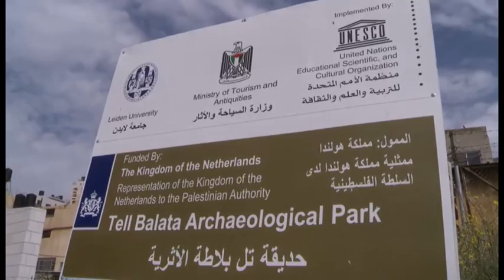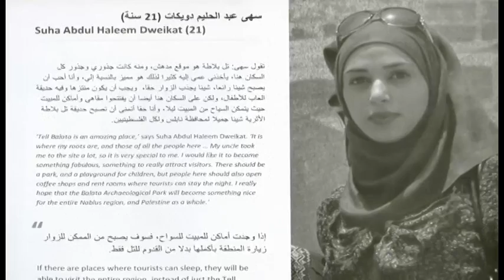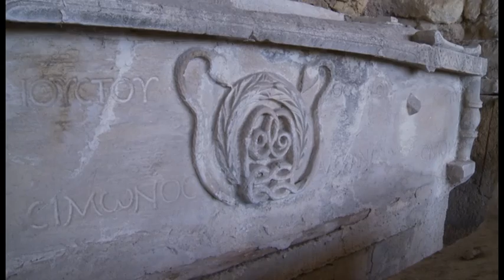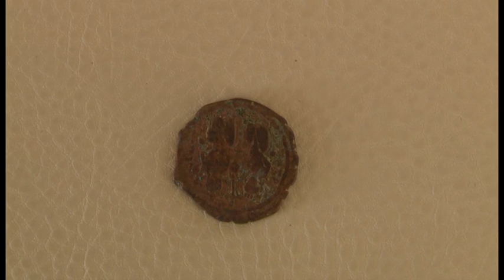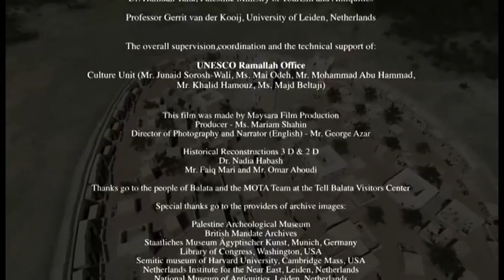Tell Balata Archaeological Park Project- UNESCO Ramallah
Tell Balata Archaeological Park: Scientific Research, Conservation, and Site Management project was implemented by UNESCO Ramallah Office and its implementing partners, the Ministry of Tourism and Antiquities and the University of Leiden, in cooperation with the local community in Nablus through funding from the Kingdom of the Netherlands.
This four minutes clip presents the main objectives and achievements of this unique and successful four-year project (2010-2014) which was focusing on two main components: firstly, archaeological research and field work: study, survey and excavation. Secondly, management planning and site upgrading.

The Archaeological Park of Tell Balata, ancient Shikmu, along with the old city of Nablus has been included in the inventory of those properties which Palestine intends to consider for nomination to the UNESCO World Heritage List for sites of potential outstanding universal value. As part of the Canaanite heritage, it dates back to the 2nd millennium BC, when it was a major urban center which stood along of the world’s ancient trade routes and helped develop one of the world’s first alphabets.